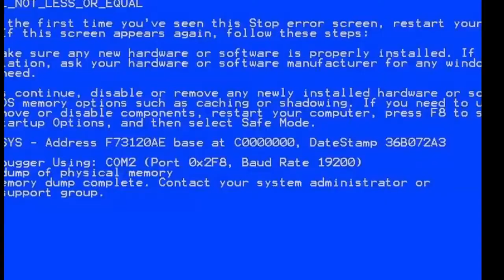Mexican Pickup Truck Meme *Extra Earape*